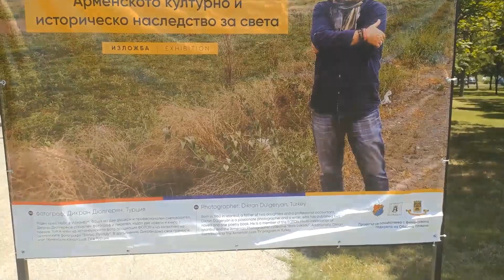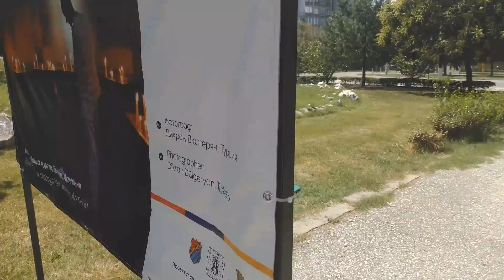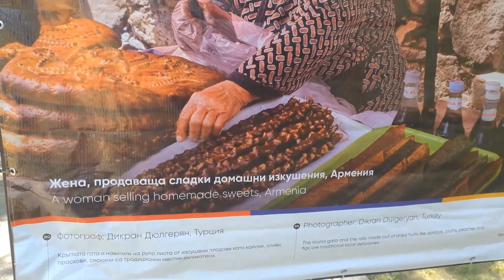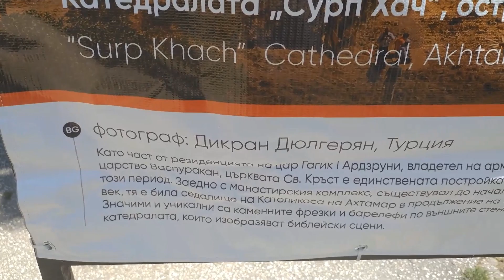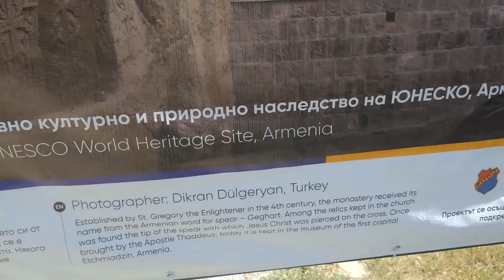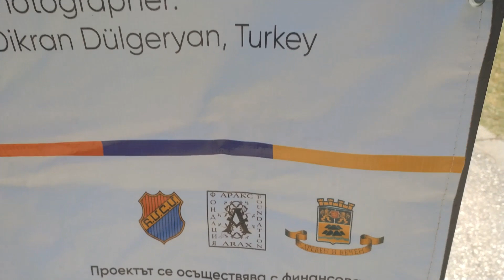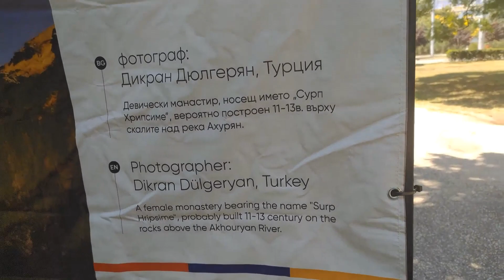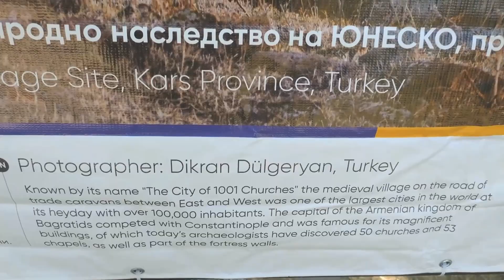Exhibition photos 🖼️ in park in Plovdiv summer 🌞 (2023)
when i walk in park on summer in Plovdiv i see exhibition interesting and informative photos